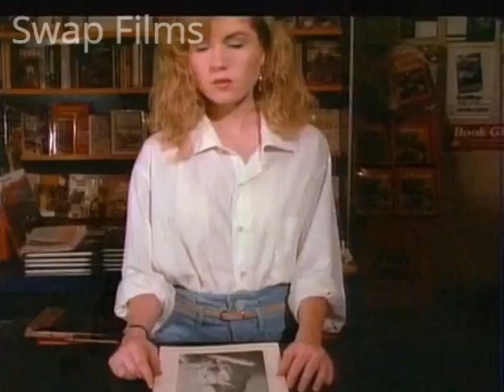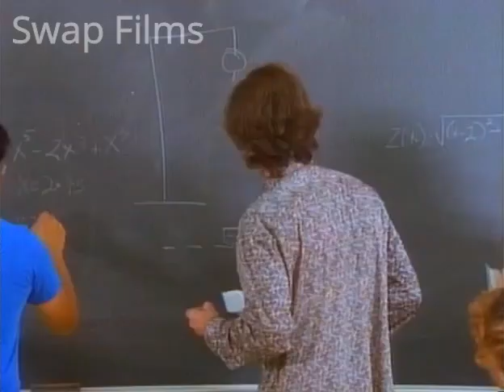The Nostril Picker - TG Man to High School Girl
[REPOST] From the  Film "The Nostril Picker" (1993)

videos TG animation
tg transformation animation
TG Animation
TG Animation
TG Animation
TG Animation
TG Animation Trailer
TG Animation Trailer
anime tg
TG Animation Trailer
anime tg captions
tg anime captions
tg captions anime
anime tg caption
tg tf animation
anime tg caps
tg caption anime
tg animation videos
tg animations
tg anime list
tg anime caption
animated tg
tg animation youtube
tg anime transformation
anime tg transformation
tg animation crossplay
anime tg tf
tg animation sapphirefoxx
tg transformation anime
tg gif animation
tg tf anime
boy tg
tg anime caps
deviantart tg animationtg
caption animation
tg sapphirefoxx
tg anime manga
sexy tg transformation
tg animation game
tg animes
tg sequence animation
tg animation mako
pokemon tg animation
tg anime series
tg caps anime
boy to girl transformation animation
tg girl to boy
girl to boy tf
tg boy into girl
tg tf girl
tg tf boy to girl
body change tg
boy to girl tf tg
new tg transformation
boy tg tf
animation sexy
animated tf
tg transformation sapphirefoxx
transformation animation boy to girl
tg morph sequence
body transformation tg
tg transformation youtube
tg transformation youtube
tg boy to girl
TG, Transgender, crossdress, cross, dress, trans, gender, sexy, animation, breast expansion, be, mtf, m2f, male to female